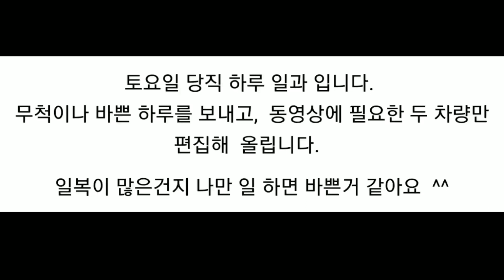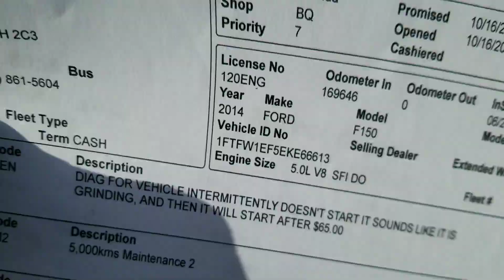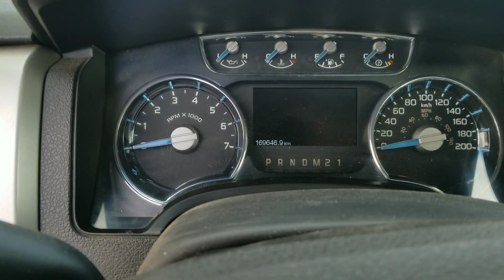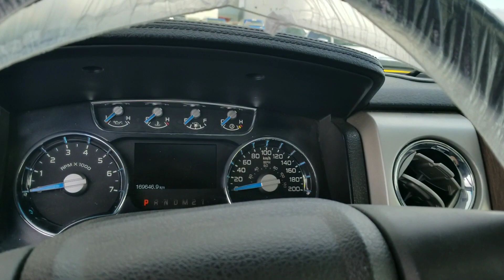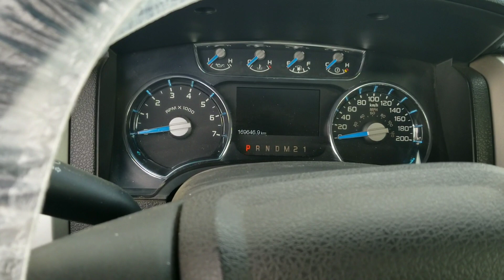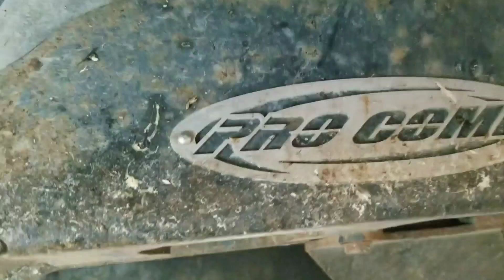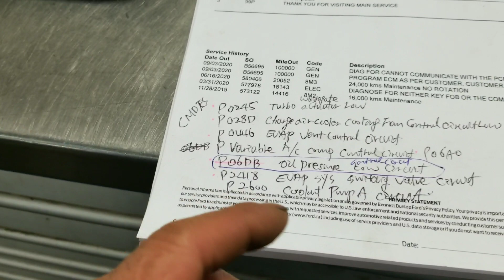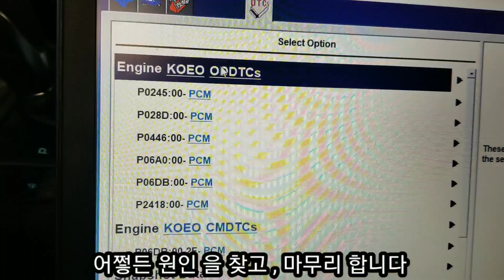스타트모터에서 이런소리가 난다면 ? F150 Tonka ? 토요일 당직, 정비사의 하루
자동차가 시동을 걸때 간헐적으로 시동이 걸리지 않고 , 쇠갈리는 듯한 소음이 나는 현상의 F150 5.0L 차량이 입고 하였습니다,  어떤 소리인지 함 들어보면서  증상을 확인 할수 있습니다 ,   그리고  플라이 휠 링기어 도 확인 하는 방버도 보도록 하죠 ,     토요일 당직을 하면서 여러대의 차량을 보며 바쁜 하루을 보냈습니다 ,    다른하나는 17 포커스 차량으로   엔진 의 부품관련 코드가 엄청 여러개가 기억하며 엔진 경고등이 뜬 차량으로 ,  자가정비등의 이후 휴즈을 미씽 Missing 하여  관련 배선의 전압이 낮음 , 오픈  경고등이 점등한 사례입니다 .